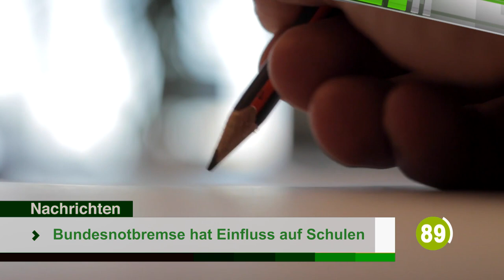Die Top-Nachrichten des Tages | 26. April 2021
Die Top-Nachrichten des Tages in 90 Sekunden.